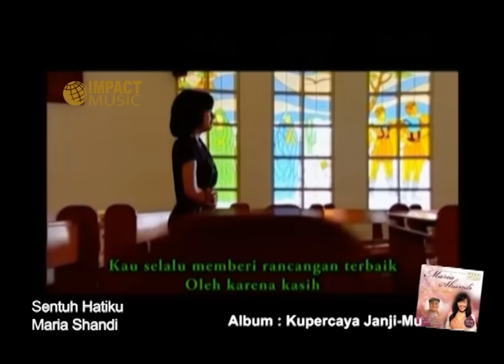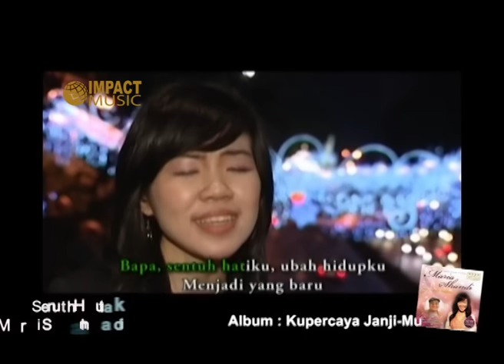Sentuh Hatiku - Maria Shandi [Official Music Video] - Lagu Rohani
Maria Shandi - Sentuh Hatiku
Album : Sentuh Hatiku
Cipt. Jason Irwan

Begitu menyentuh hati dan jiwa ketika mendengarkan dan menyanyikan lagu ini, kita dapat merasakan betapa kasih Tuhan nyata bagi kita, dan rancanganNya sempurna dalam hidup kita.

Lirik:
Betapa kumencintai
Segala yang t'lah terjadi
Tak pernah sendiri jalani hidup ini
Selalu menyertai

Betapa kumenyadari
Di dalam hidupku ini
Kau slalu memberi rancangan terbaik
Oleh karena kasih

Bapa, sentuh hatiku
Ubah hidupku menjadi yang baru
Bagai emas yang murni
Kau membentuk bejana hatiku

Bapa, ajarku mengerti
Sebuah kasih yang selalu memberi
Bagai air mengalir
Yang tiada pernah berhenti